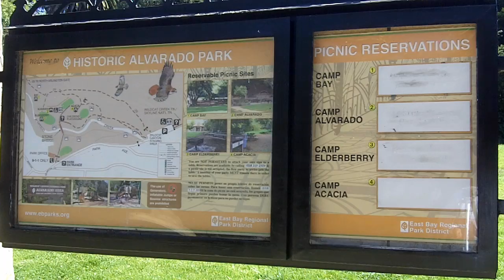Jonathan Fleming's Great Bay Area Neighborhoods Episode #5 Richmond View Video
Jonathan Fleming Bay Area Realtor showcases richmond view neighborhood near wildcat canyon in richmond california.  This neighborhood is pet friendly, lively, close to all transportation and upscale bay area neighborhood. Nestled along Richmond View is an unincorporated area of richmond located in the hills 5 minutes to Berkeley and 10 minutes to san francisco california.